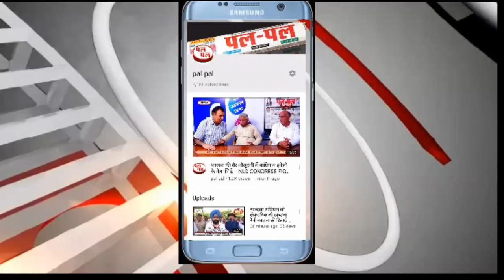F-16 विमान को मार गिराया भारतीय सेना ने-All airports on alert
IndianArmykills Pakistan's F16 aircraft#